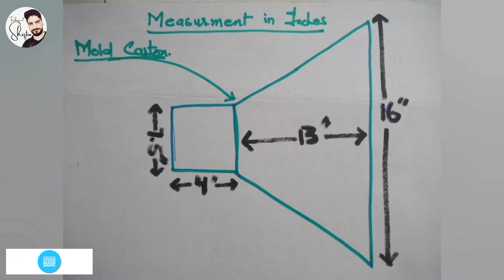Soft Box Lights Studio Making || Soft Light || DIY Hack Tutorial Hindi Urdu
In which video you will learn diy studio light making easy process, and i answer your all questions.
Your questions are as follow
soft light
soft box lights
how to make studio light at home
how to make softbox studio light at home
how to make a studio light
studio light making
studio light making at home
how to make softbox light at home
homemade studio light
how to make softbox light
how to make ring light at home
how to make diy studio soft light,diy softbox light in hindi
how to make studio soft light
photoshop tutorial in hindi
softbox light making